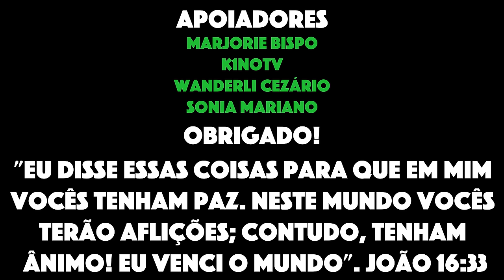ARRAIAL DO CABO HOJE - PRAINHA LOTADA - 13/02/2024 EM 4K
No vídeo de hoje vou mostrar como está a prainha em Arraial do Cabo RJ. Aproveito para dar bastante dicas sobre a praia e mostrar a movimentação.